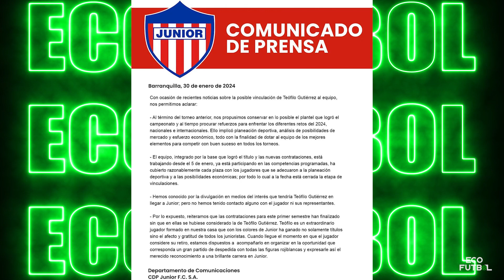EL DIM TIENE NUEVO 9/J. Rodríguez y su regreso a Europa ¿tendrá minutos?/UN FINAL AMARGO PARA TEO.G